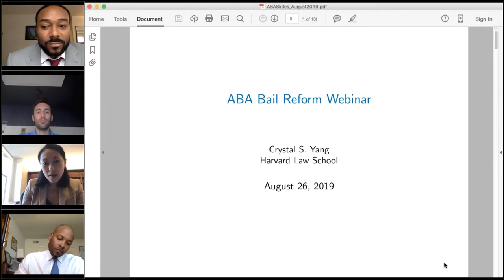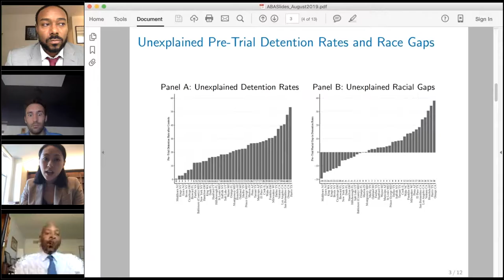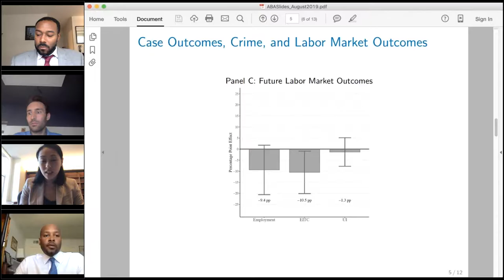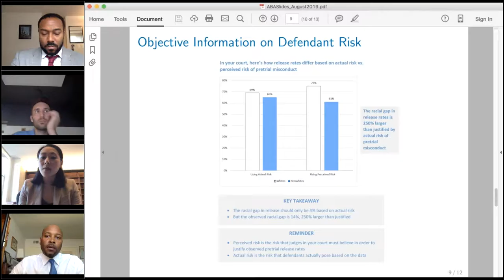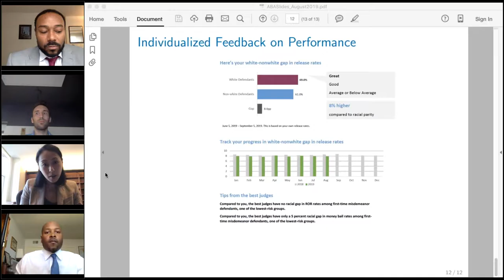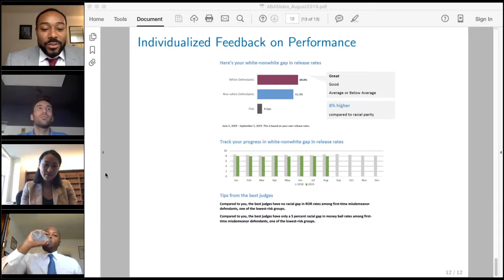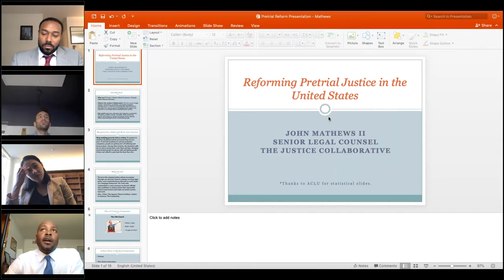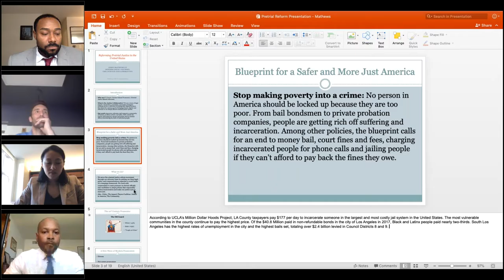A Conversation on Bail Reform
Criminal defendants often face a significant restraint on their liberty even before indictment and trial: Pre-trial detention. Traditionally, bail has been understood as collateral to ensure that defendants return to court. But many jurisdictions maintain a bail system that amounts to punishment before conviction for poor defendants. Criminal defendants who lack the financial means to post money bail are often trapped behind bars until their case is resolved, while defendants who can afford it post bail and regain their freedom.  This webinar, jointly sponsored by the committees of Fair and Impartial Courts and Economic Justice of the ABA Section of Civil Rights and Social Justice, explores the inequality of bail systems and the approaches that jurisdictions have taken to make bail more fair for everyone.  We discuss the long-term economic and social impacts that pre-trial detention causes long after arrest, recent studies that indicate how racial bias impacts bail decisions, and how the impact of pre-trial detention increases the likelihood of a defendant ultimately pleading guilty.

This webinar is moderated by Howard Law Professor Justin Hansford and the panelists included Harvard Law Professor Crystal Yang, Alec Karakatsanis, Executive Director of Civil Rights Corps, and John Mathews II, Senior Legal Counsel, The Justice Collaborative.

This webinar is sponsored by the American Bar Association's Economic Justice Committee and Fair and Impartial Courts Committee, and co-sponsored by the Standing Committee on Legal Aid and Indigent Defendants (SCLAID).